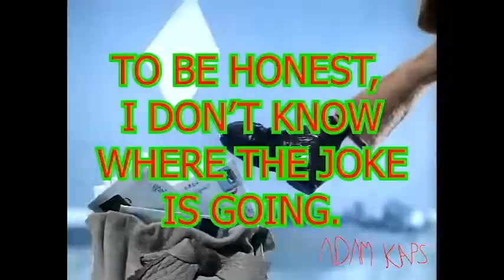YTP: Santa Claus is The Man! (Collab Entry)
This is my collab entry for TheITinFIT's Santa Claus is Coming to Town YTP Collab. Anyways, MERRY CHRISTMAS!!!